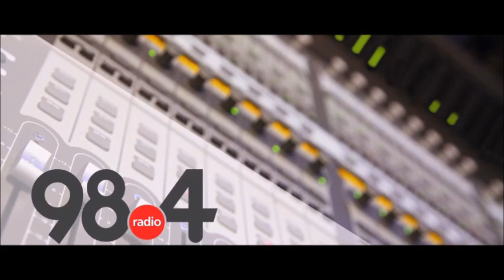Μεσημβρινό Δελτίο Ειδήσεων 23/6/2021